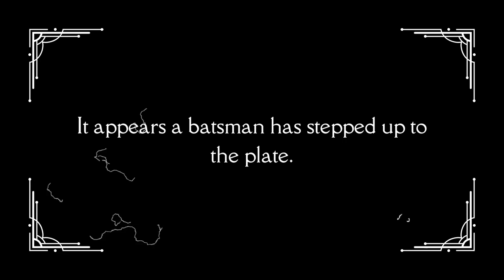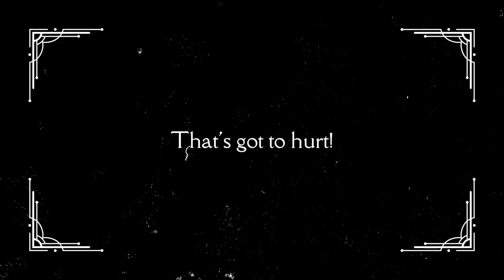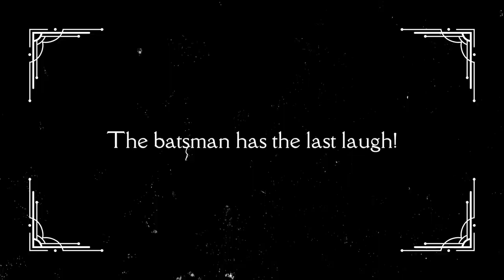Old Timey Baseball Opening for the Cheese League!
Had some fun with Canva and created this little opening for the Cheese League! This will debut on Twitch on Saturday, May 27 but figured I'd throw it up on YT. I have way too much free time on my hands... So excited for SMB4!